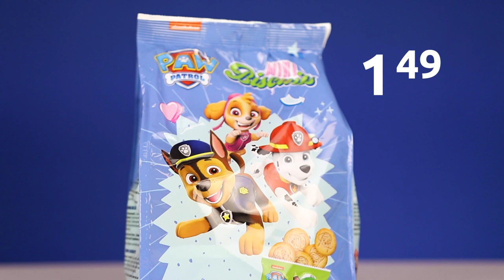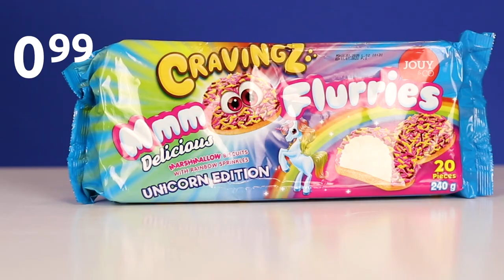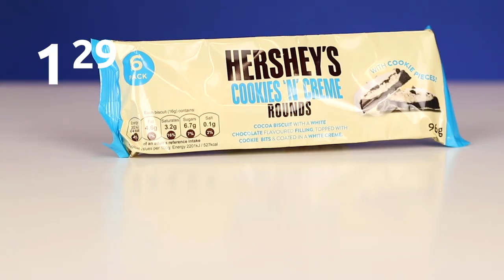AMERIKAANSE KOEKJES PROEVEN VAN ACTION! | Action Nederland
Vandaag gaat Marloes allemaal koekjes proeven waaronder bijzondere koek uit Amerika! Heel veel kijkplezier :)

-Action Shoplog
-Action Unboxing
-Action DIY

Veel kijkplezier!